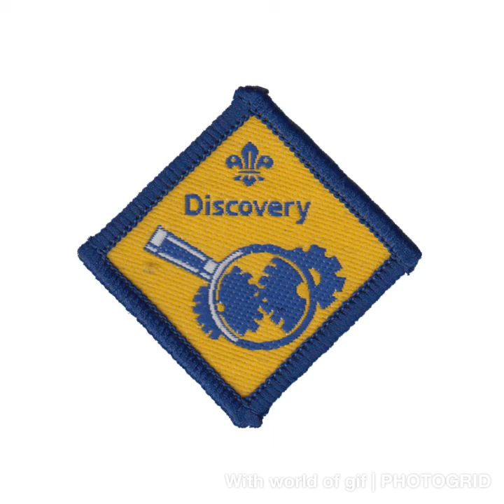All beaver badges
See beavers badges, let’s see